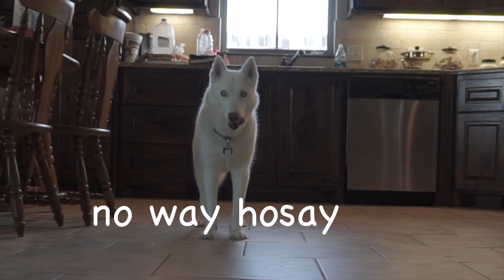What it’s like to have a SIBERIAN HUSKY | Vlog#7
The video a lot of you have been waiting for. Meet Nyla my 3 year old Siberian husky! she's very talkative and loves to live. she's my best friend other than my wife! hope you guys enjoy the video! leave a ike and hit that subscribe button